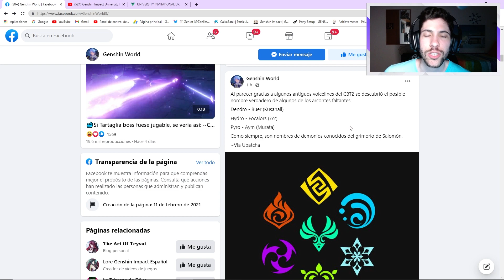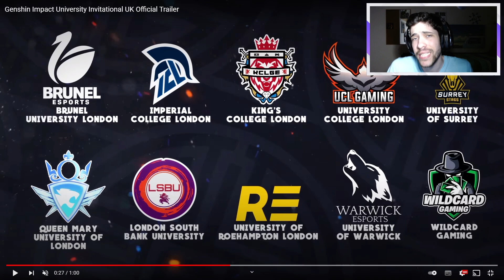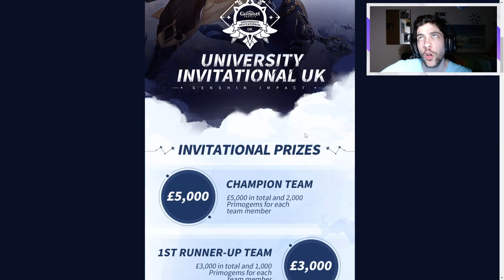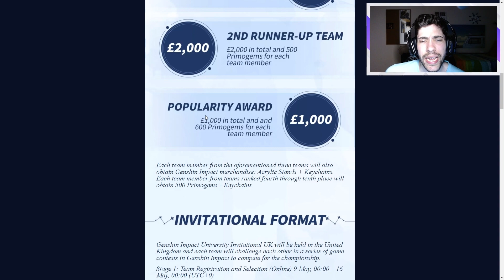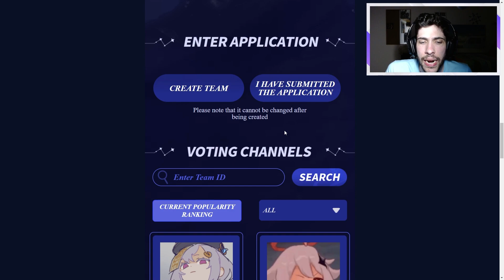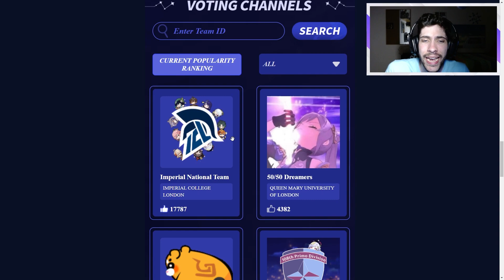PRIMERAS COMPENSACIONES Y PRIMER TORNEO OFICIAL GENSHIN IMPACT 🔥 ¡Buenardo! | Genshin Impact Español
¡Pues muy buenas Familia! Hoy os quiero dejar con un video comentando las ultimas noticias sobre Genshin Impact, donde la primera de las compensaciones por parte de Hoyoverse por atrasar la versión 2.7 ya esta disponible. Además del primer Torneo oficial de Genshin Impact. donde 10 equipos competirán para llegar a la Final que será retrasmitida en  Londres el 28 de Mayo, con premios por parte de Hoyoverse de 11.000 dólares. Espero que os guste y nos vemos en el siguiente video 😉